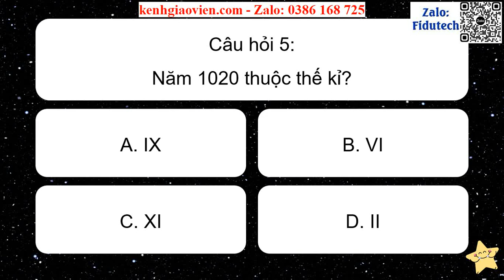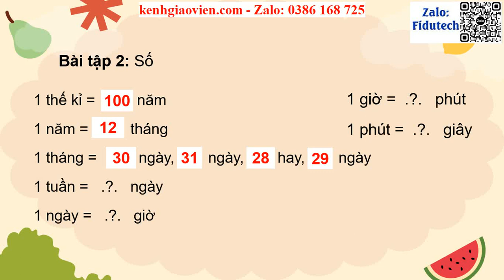Giáo án powerpoint Bài 35: Thế kỉ | GA điện tử Toán 4 CTST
Phía trên là giáo án Powerpoint hay còn gọi là giáo án điện tử, giáo án trình chiếu Bài 35: Thế kỉ | Sách Toán 4 chân trời sáng tạo. Giáo án được làm với phong cách: hiện đại, đẹp mắt để tạo sự hứng thú cho học sinh.